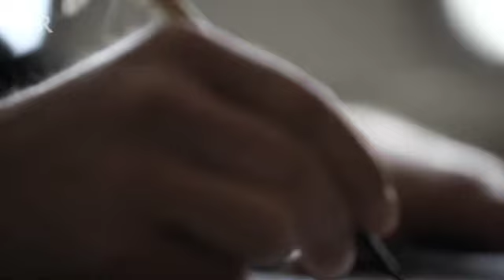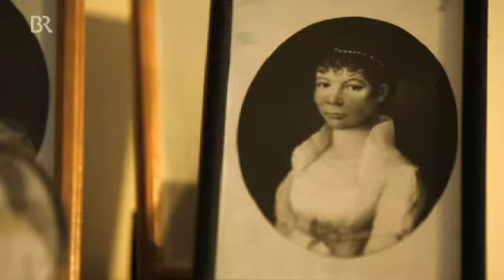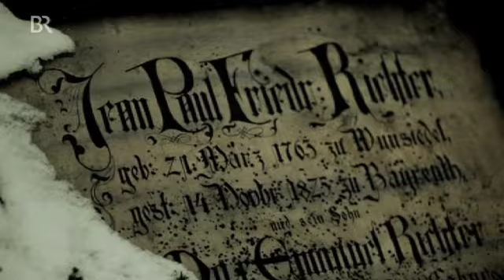BR CAPRICCIO Jean Paul (21.3.2013)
Jean Paul zum 250. Geburtstag